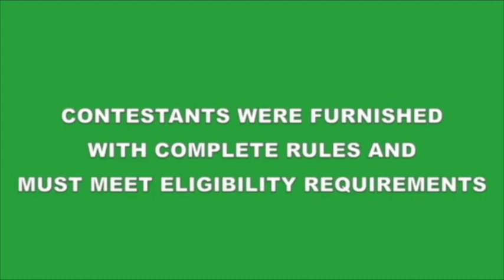Gambit Season 1 Episode 6 (May 22nd 2023)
NEW episodes of Gambit Mondays @11 AM Eastern time on David3000 Network